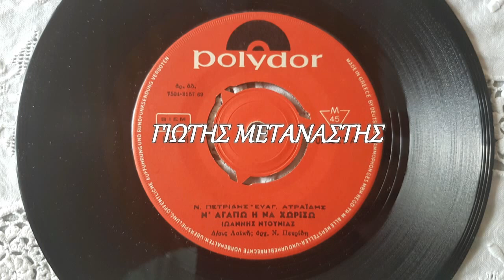Ν ΑΓΑΠΩ Η ΝΑ ΧΩΡΙΣΩ-ΓΙΑΝΝΗΣ ΝΤΟΥΝΙΑΣ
ΠΑΛΙΑ ΛΑΙΚΑ ΤΡΑΓΟΥΔΙΑ ΓΙΩΤΗΣ ΜΕΤΑΝΑΣΤΗΣ Ο ΔΡΑΜΙΝΟΣ